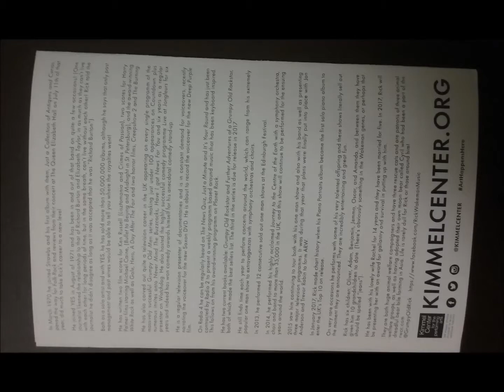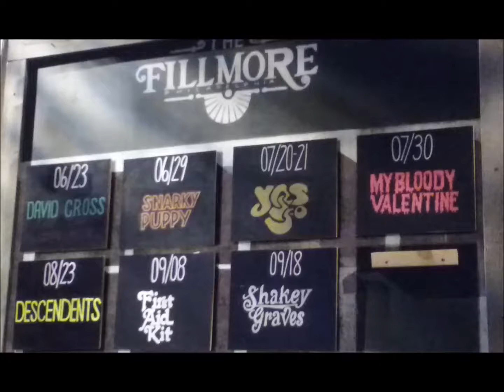Yes Live: 7/15/91 - New York - Untitled/Clap/Winter/Clap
Yes Live
--Date: 7/15/91
--Location: New York
--Song: Untitled/Clap/Winter/Clap